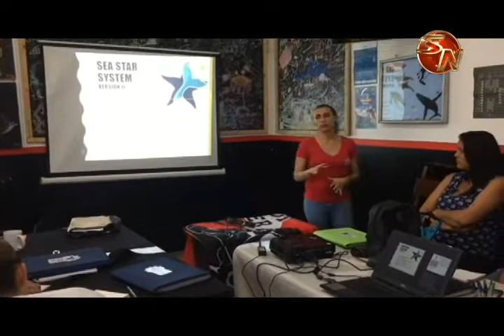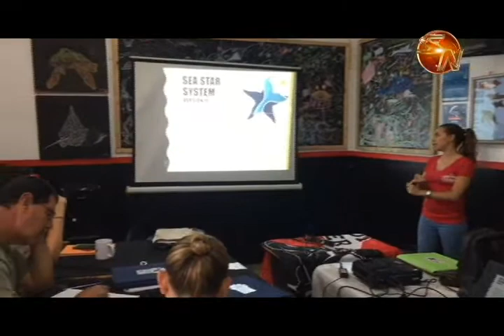Empresarios de Bahía Ballena y Sierpe en Osa obtendrían distintivo de Estrella Marina